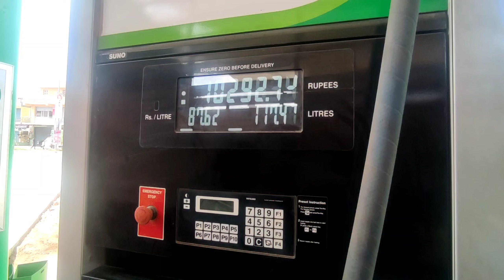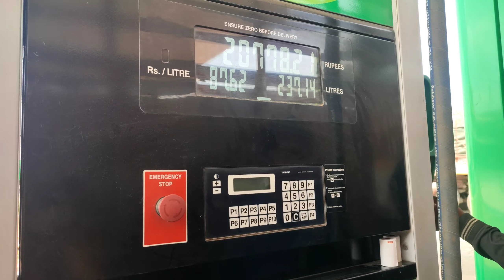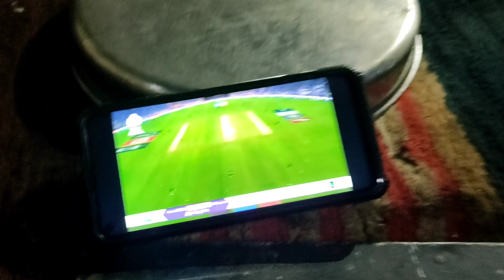நம்ப எப்போலாம் தனியா போரோமோ அப்போது தான் எதிர்பாராதது நடக்கும்!! நடந்துடுச்சு 😤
Facebook page: ‎@All india driving vlog

என்னுடன் சேர்ந்து நீங்களும் பயனம் செய்யுங்கள்